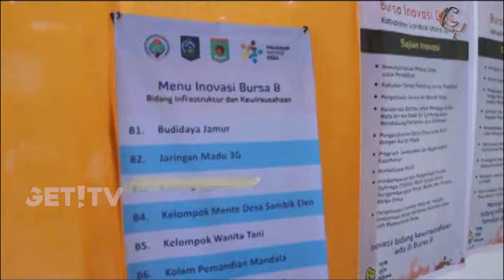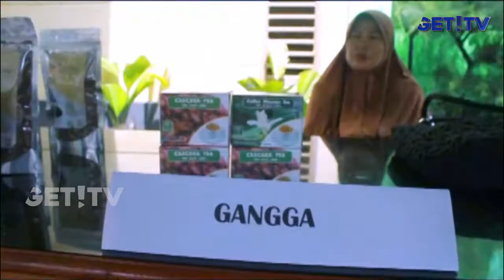WUJUDKAN DESA MANDIRI, PEMDA KLU GELAR BURSA INOVASI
Dalam rangka mendukung percepatan pembangunan daerah yang mandiri, kepala desa dan masyarakat Lombok Utara mengikuti bursa inovasi yang di gelar pemerintah daerah Kabupaten Lombok Utara digedung serbaguna Gondang